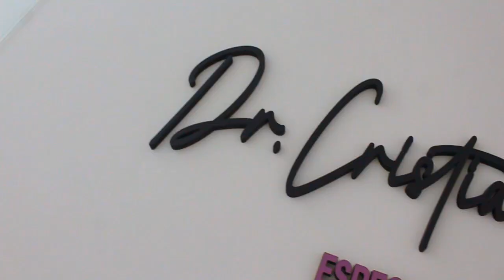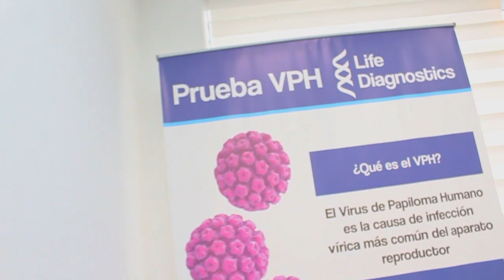Campaña CONTRA EL VPH JUNTO AL Dr. Cristian Hidalgo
Producción: Org. Miss Perú
S U S C R I B E T E  A  N U E S T R O  C A N A L